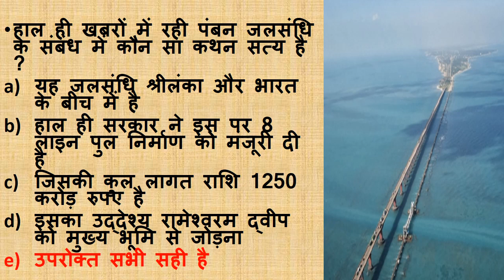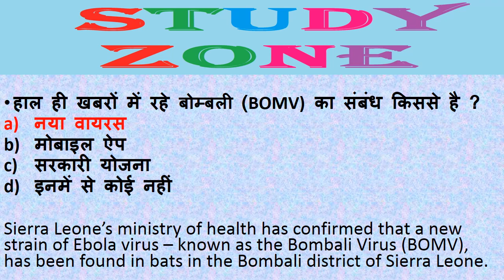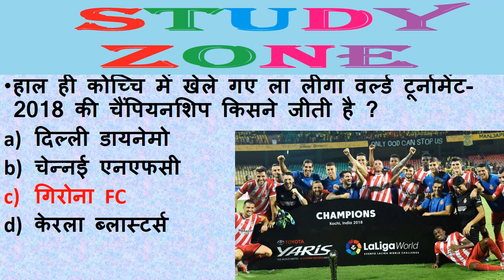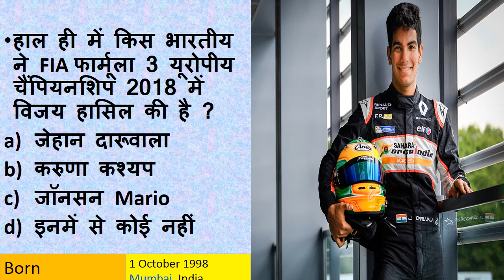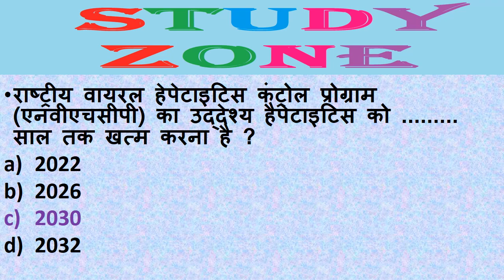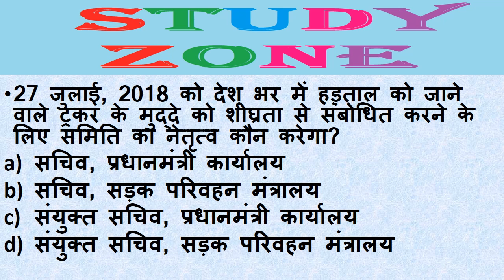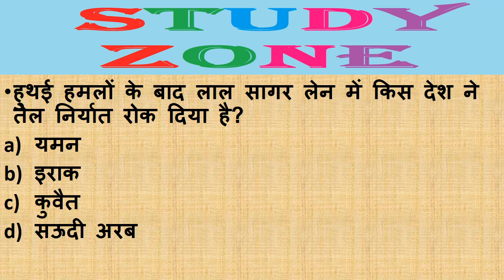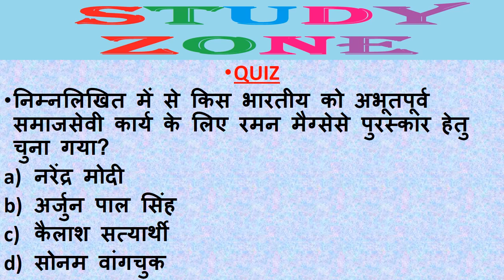Next Dose #39 | 29 JULY 2018 Current Affairs| Daily Current Affairs | Current Affairs In Hindi | RRB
29 JULY 2018 Current Affairs| Daily Current Affairs | Current Affairs In Hindi | RRB ALP Technician|